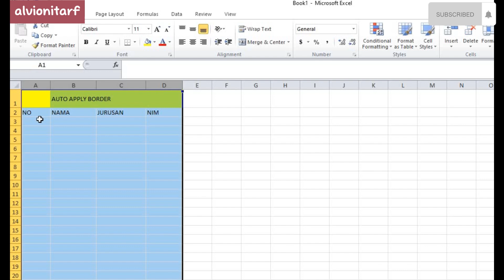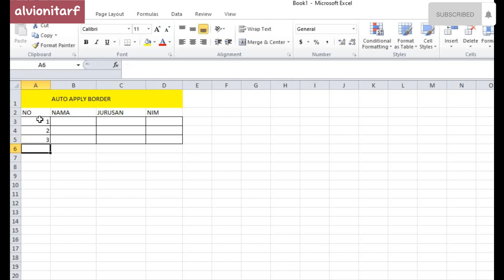BAGAIMANA CARANYA MEMBUAT AUTO BORDER DI MS. EXCEL